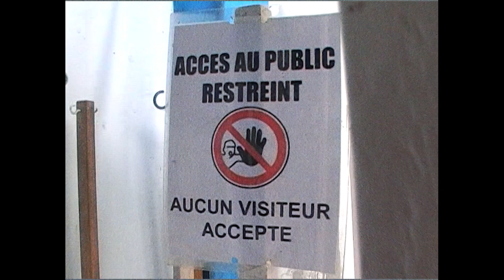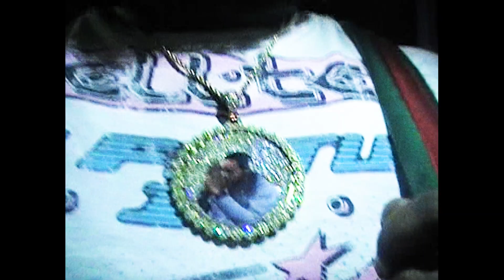Four50 & Jwles - Benji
LTR Monde presents "Benji"

Song performed by Jwles & Four50
Produced by Vilaindada
Mixed by Izen
Mastered by Izen
Filmed by Mani Vision

 / jwles​​​​

 /four50__

 / ltrmonde .

5